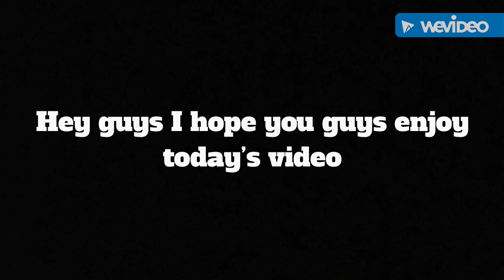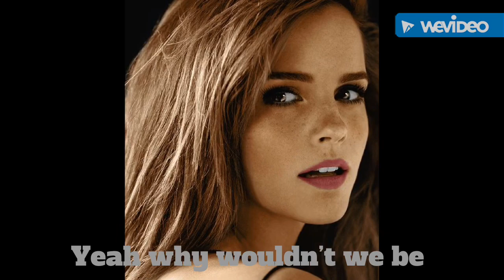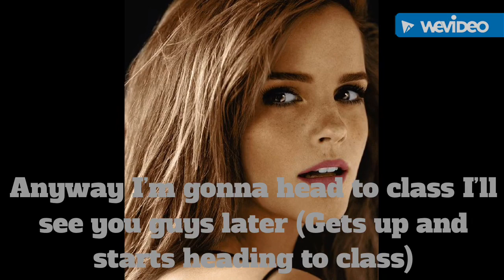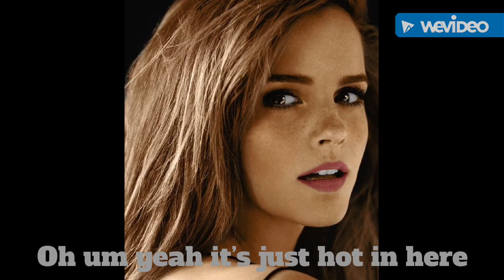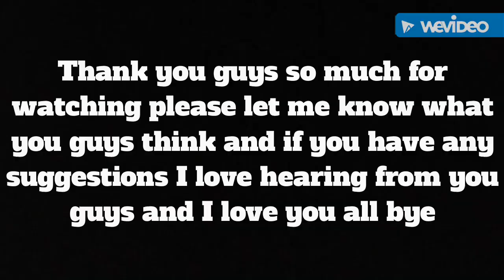Dramione Is This Love Season 1 Episode 11